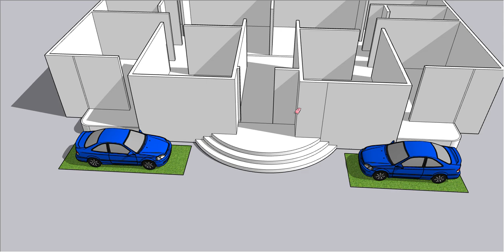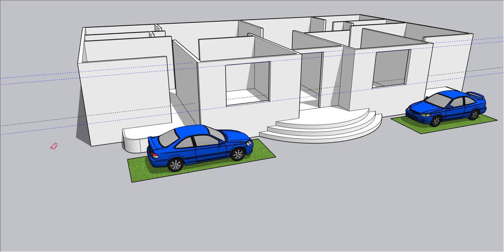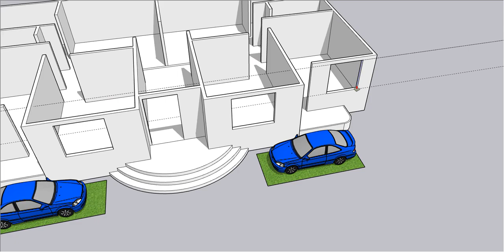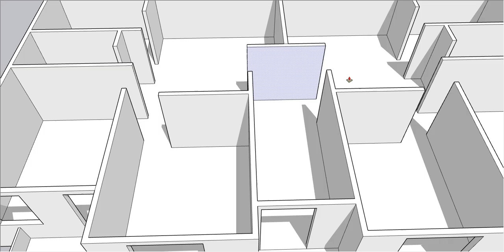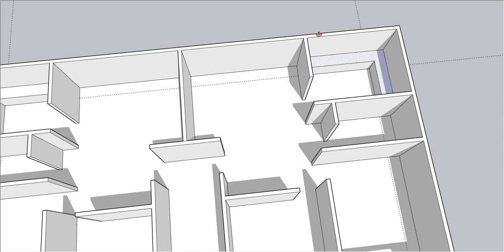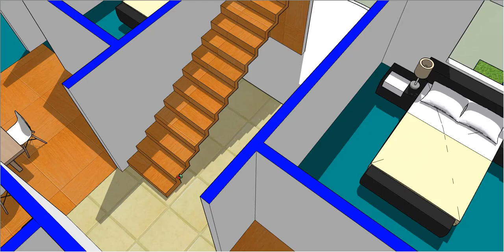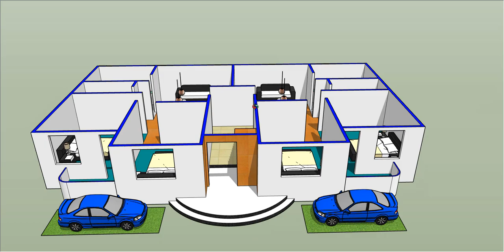2 family house design II दो भाई का घर का डिजाइन II 4 bhk house plan design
2 family house design
दो भाई का घर का डिजाइन
 4 bhk house plan design